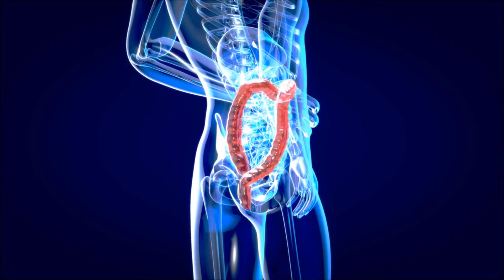"The 0.01% Do This EVERY Day" - Andrew Huberman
Andrew D. Huberman is an American neuroscientist associate professor in Stanford University School of Medicine who has made many contributions to the brain development, brain plasticity, and neural regeneration and repair fields.

Lex Fridman and Andrew Huberman, talk to us about fasting, the effects it has on our system and the benefits we can get from it. Fasting refers to the practice of voluntarily abstaining from food and drink for a certain period of time. Fasting has been practiced for various reasons such as religious, spiritual, health or cultural purposes. Fasting can range from a few hours to several days or even weeks, depending on the specific fasting practice and individual goals. During the fasting period, individuals may consume water, herbal teas or other non-caloric beverages to stay hydrated. Fasting has been associated with various health benefits such as improved insulin sensitivity, weight loss, and increased longevity. However, fasting can also have potential risks, especially for individuals with certain medical conditions, and it is important to consult with a healthcare professional before starting a fasting regimen.